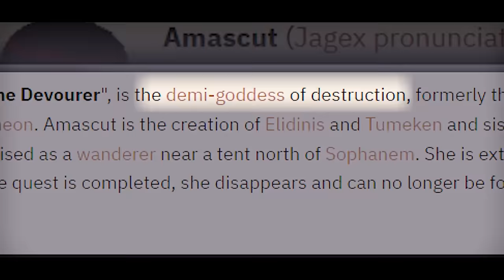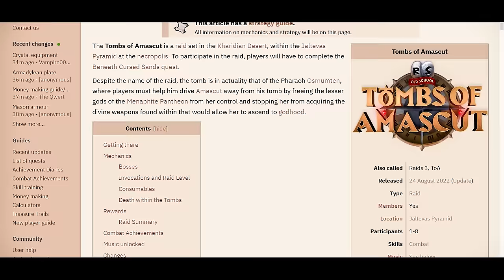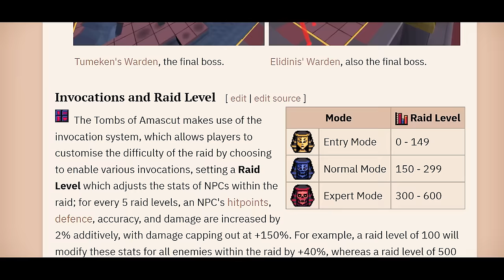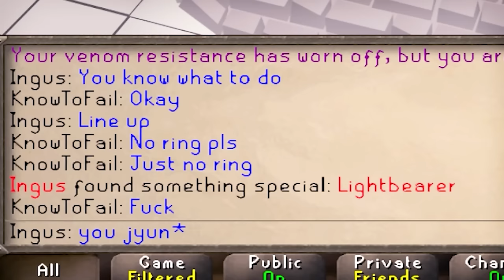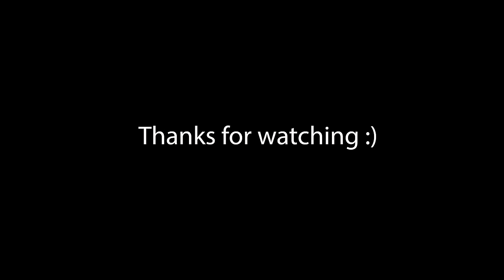I Camped The Tombs of Amascut For 28 Days... Now I'm Rich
🤖Install Mech Arena for FREE here on Mobile and PC✅ and get a special starter pack to help kickstart your game!⭐
Hi, my name is Ingus and I'm on a quest to obtain the best weapons and armor in Old School RuneScape. In this video, I camped Raids 3, aka Tombs of Amascut for 27 Days on release, and made a TON of gp. Enjoy!

-FFXIV
-Dragon's Dogma
-Dante's Inferno

DreamGear is a series where I hunt down the most Profitable Bosses in Oldschool Runescape. I'm on a Journey to make 10 Billion Gp.